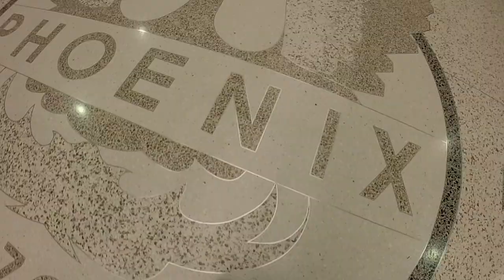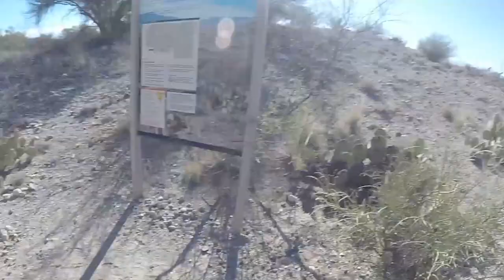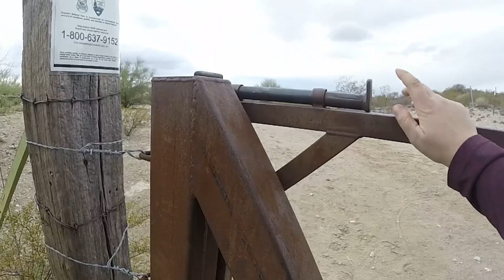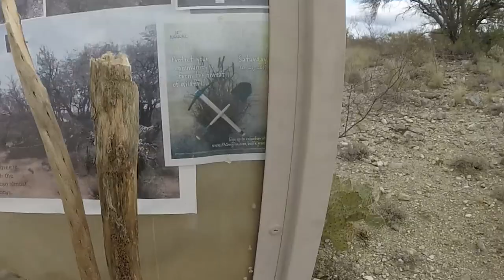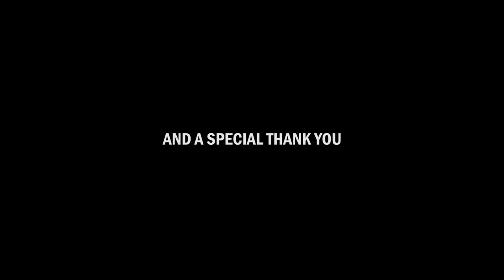THE MOUNTAIN HAS CHANGED US (Backpacking Rincon Mountain in Saguaro National Park)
This was my first time backpacking and I wanted to make sure it was well documented. We took some risks but made it out alive.

I rank this itinerary 4/10.
I rate Saguaro National Park 10/10.

Comment your recommendations for weekend hikes below!